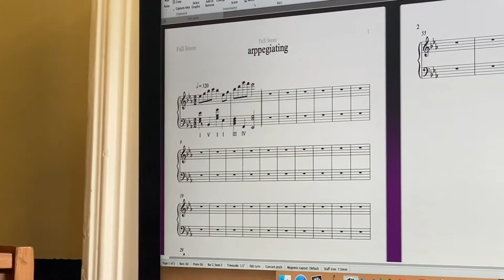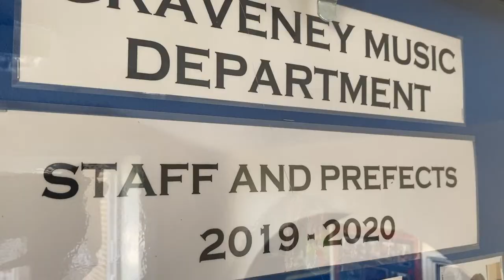A Level Music